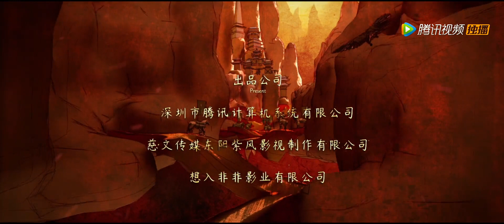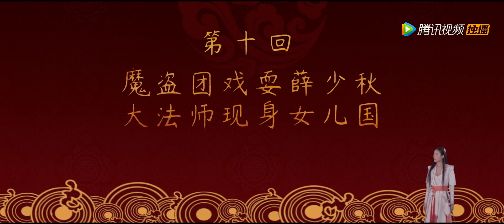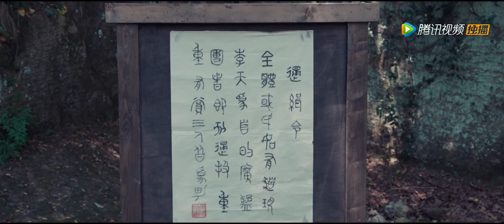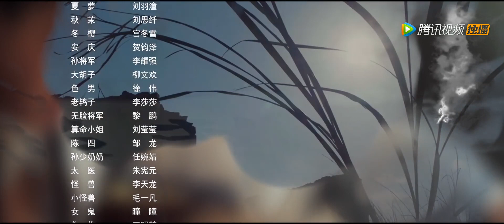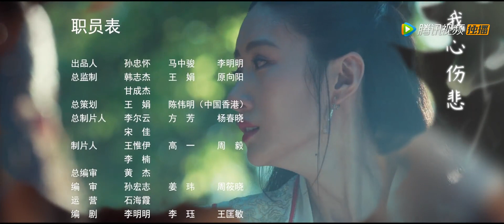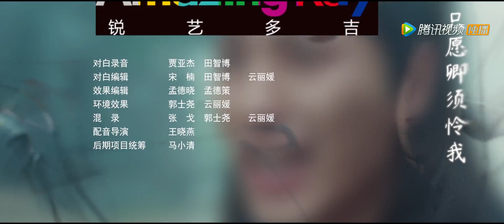【魔幻】《大唐魔盗团 Grand Theft in Tang》第10集——薛少秋背叛魔盗团 大法师现身女儿国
【剧情介绍】该剧讲述了以李天为首的魔盗团，因上古宝物麒麟角，被意外卷入安史之乱前夕波云诡谲的前朝与后宫纷争的故事。唐朝天宝年间，四方安定，民安国富，实际上朝纲混乱，多方势力蠢蠢欲动，上古流传麒麟角现世，四位各怀幻术绝技的少年组成魔盗团，与大理寺少卿一路纠缠，相爱相杀，协力面对危机重重的寻宝之路
集数：24集
播放时间：每天早上10点更新两集
演职人员：吴优，陈希郡，葛铮，张承，张晔，刘萌萌，杜子名，薛明洋青